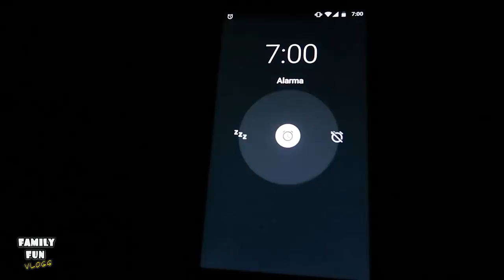Rutina de mañana en familia ☕️ Family Fun Vlogs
Bienvenidos a nuestro canal y gracias por seguirnos.
Hoy les traemos un vídeo que nos habéis pedido mucho, rutina de mañana en familia. Esperamos que les guste.

Maricel, Angel y Arantxa.

A partir del 24 de mayo, estará a la venta el primer libro de Arantxa “Sirena por un día”. No te quedes sin él, resérvalo aquí.

Puedes escribirnos a:

03080 - Alicante
España